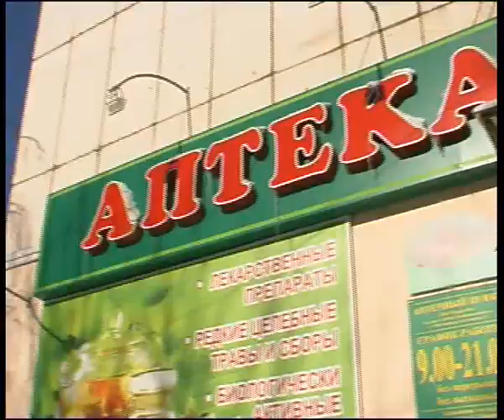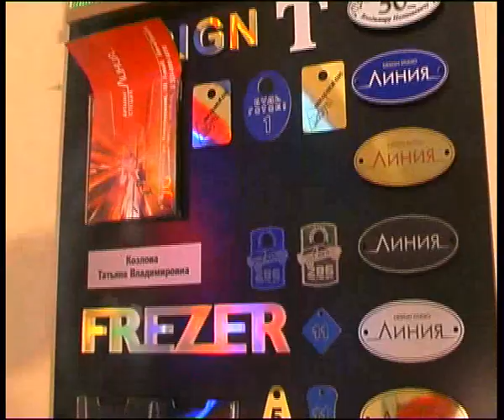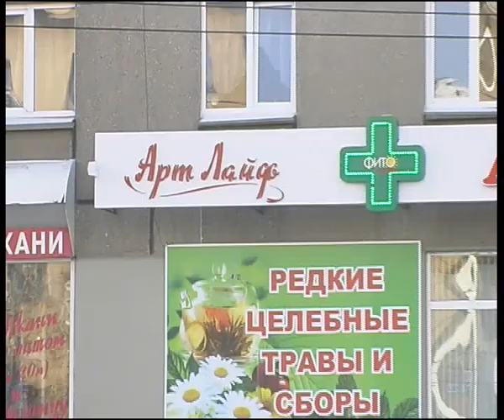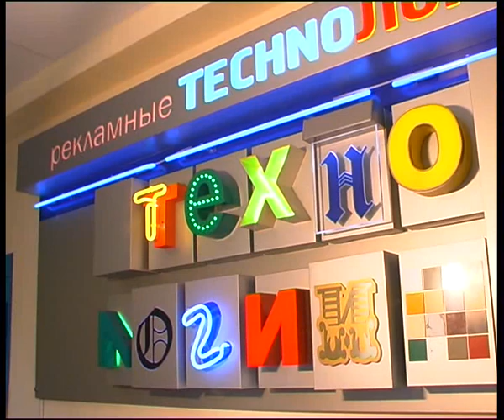line 1.flv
Алексей Челейкин - дизайн студия "Линия", Alexey Cheleykin - comertial by "Line" studio .